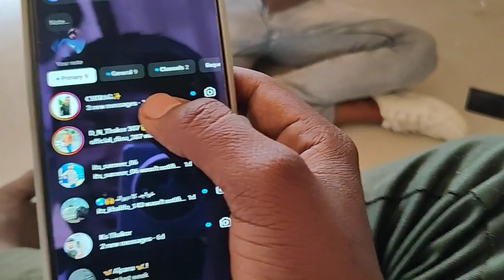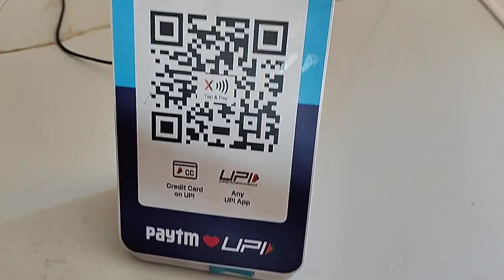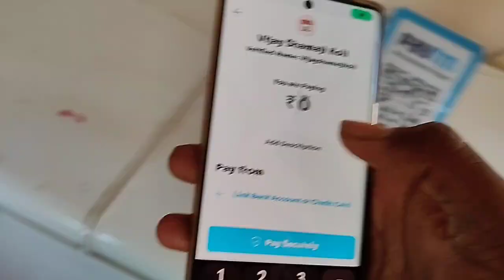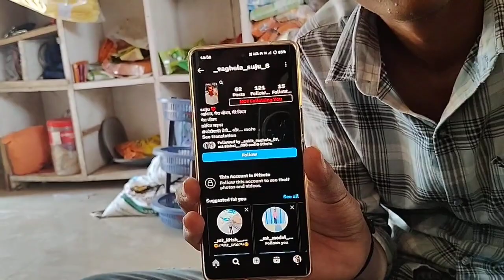દોસ્ત લોક ને કોર્ટે માં કેશ કર્યો 🤣 || Vlog video || aj vlog 12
Channel - Ajay_Vlog